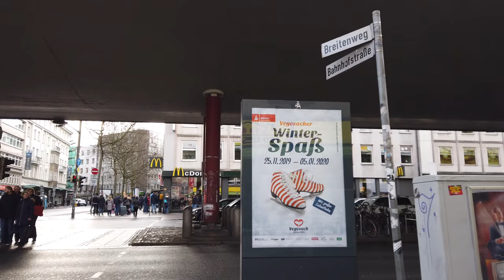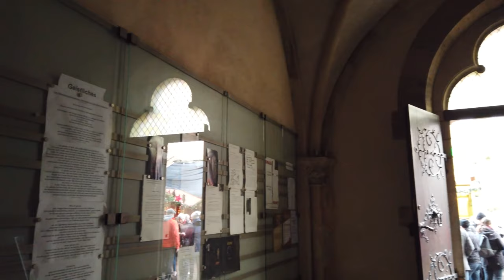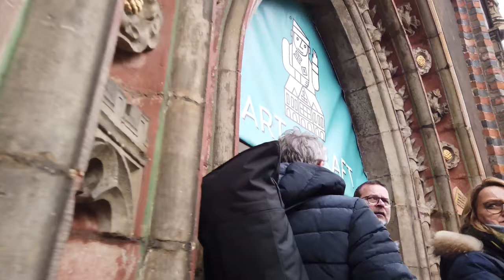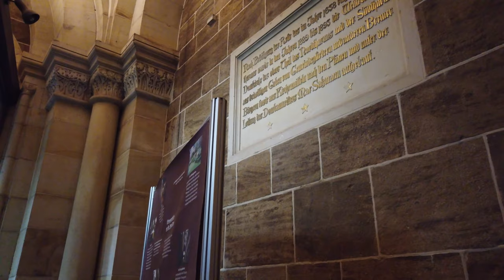Walking Tour of BREMEN 4K 🇩🇪 (UHD 60fps)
Walking tour of Bremen, Germany. We start our winter tour at the central train station and walk to the market square, we finish our tour at the Bürgermeister Schmid Brücke.

★ Tour:

Bremen is a city in northwest Germany located at the Weser River. The city is known for Hanseatic buildings around the Market Square. In Germany Bremen is also famous by the fairy tale "Bremer Stadtmusikanten" (Town Musicians of Bremen).

We start our winter walk at the central train station and walk towards the market square. There the Christmas Market is going with many people enjoying the food there. We see the impressive town hall and visit the St. Peter’s Cathedral with medieval crypts and walk east out of the city centre with Kunsthalle Bremen an Theater am Goetheplatz. There we stroll quickly through some area with townhouses and return westward to a highlight of Bremen - the Schnoorviertel.

The Schnoor neighbourhood in the medieval centre of Bremen. The medieval character is preserved with tiny streets and old houses. It's a popular tourist spot and we manage to see this interesting area.

We head back to the old town, walk along the Weser river and see another Christmas market. At last we finish our walk on the Bürgermeister Schmid Brücke.